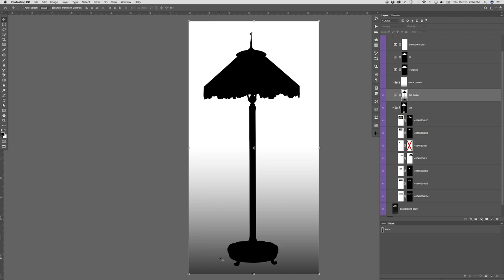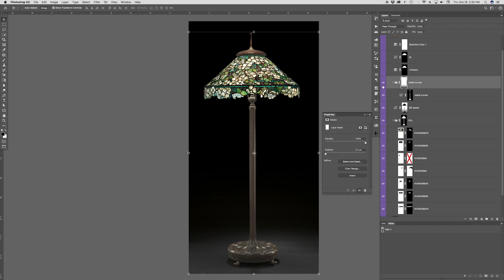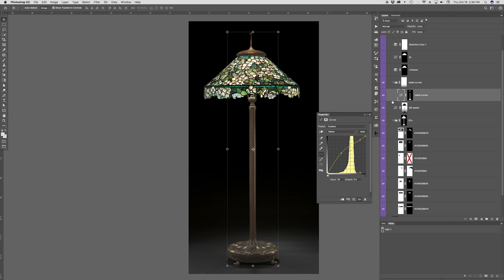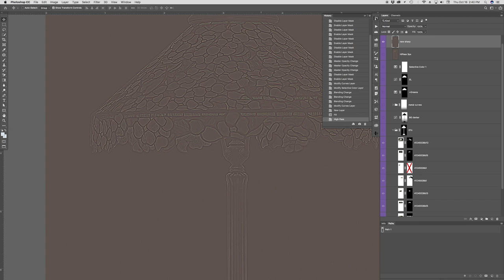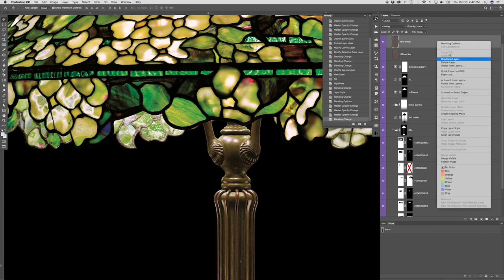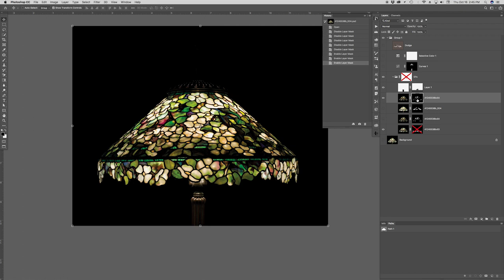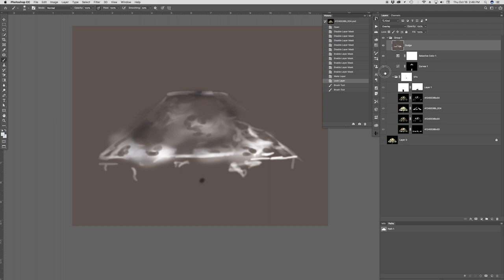3: Louis Tiffany Floor Lamp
A Photoshop case study for an original Louis Tiffany floor lamp